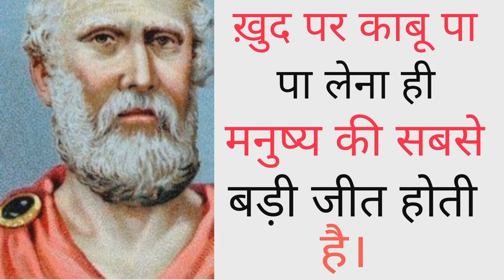Motivational Shayari ।। motivational status in hindi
Dear friends
Thanks
***study better***

Interesting gk Question //Motivatinal speech//Private gk Question //Ias interview Question